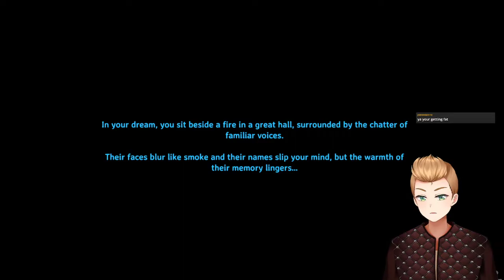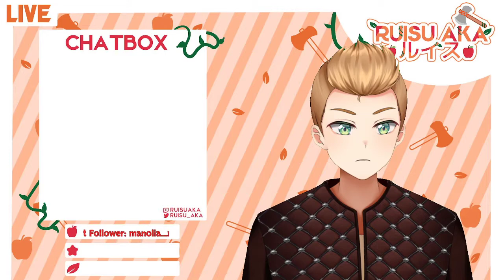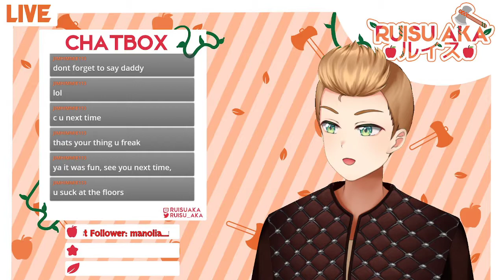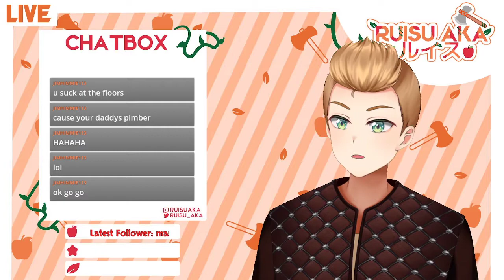Building a cosy forge || Valheim #9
I am setting up a forge for all that sweet iron in the nearby swamp.